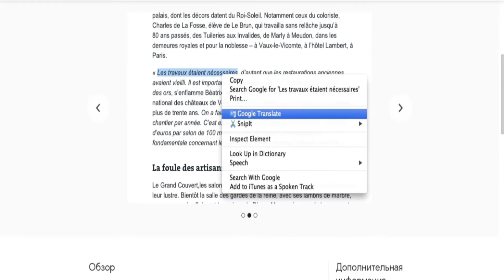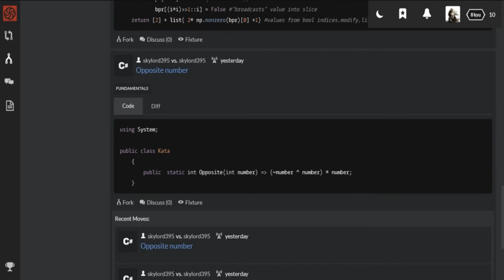Где брать задачи программисту? [Задачи для программистов]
Ссылки из видео:
▶Расширение - vk.cc/axMJGS
▶JavaScript Basic - vk.cc/axMJUA
Где брать задачи программисту? Вопрос, который волнует многих, кто хочет практиковать полученные на теории знания. Сайт, который я разбираю в видео, поможет вам с этим. Там присутствуют почти все языки программирования. JavaScript, C, C++, C#, Python, Ruby, Java и так далее. Задачи разбиты на уровни сложности, что позволит найти задания как для новичков, так и для уже опытных программистов.